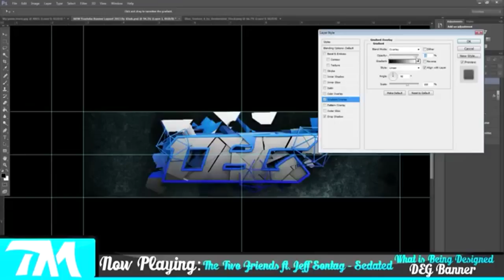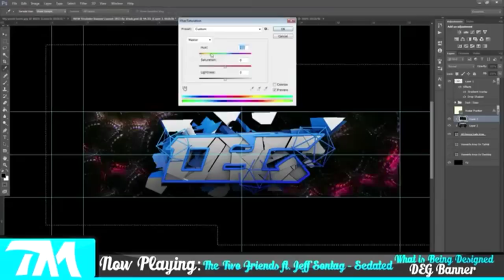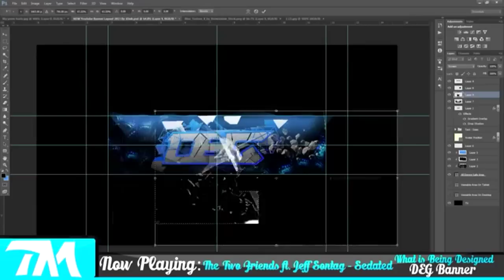Speed Art By: TyrexMakes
Amazing New Outro

            Headset That I Used

~Cenakiller